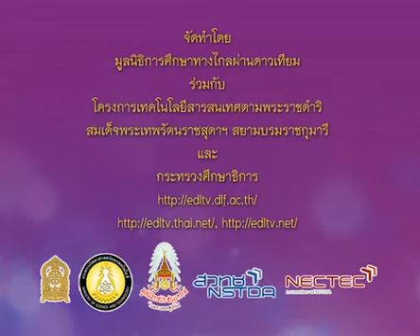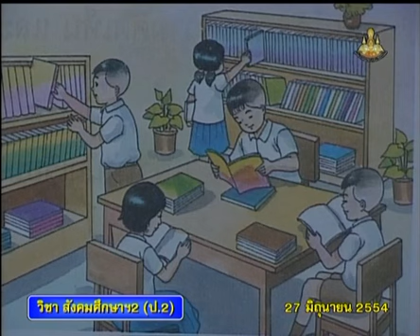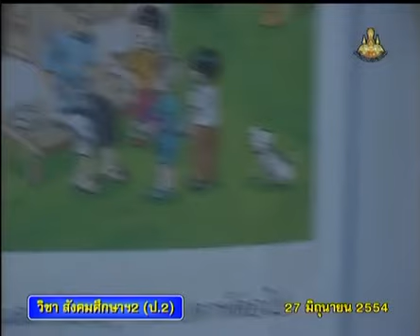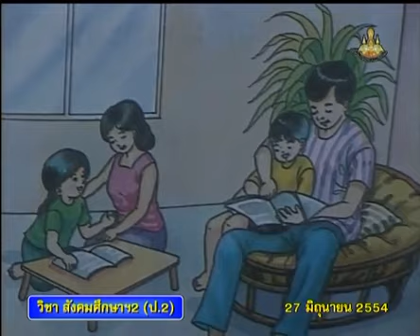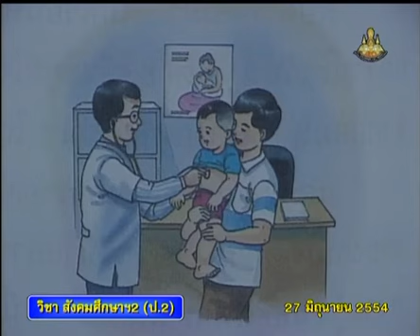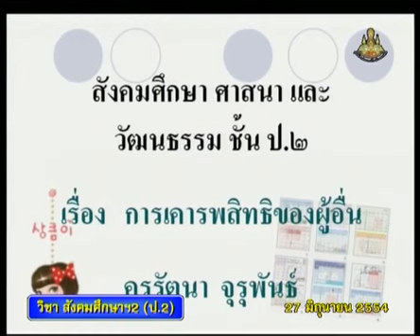036+socp2+dltv54p+540627+C+กฎหมายคุ้มครองเด็ก 4 ข้อ+การเคารพสิทธิของผู้อื่น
3.สมาชิกในครอบครัว, บทบาทหน้าที่, ข้อตกลงของครอบครัว
3.4 สิทธิส่วนบุคคล, การเคารพสิทธิของผู้อื่น(2)  คาบที่  2/2
036+socp2+dltv54p+540627+C+กฎหมายคุ้มครองเด็ก 4 ข้อ+การเคารพสิทธิของผู้อื่น

สไลด์ การเคารพสิทธิของผู้อื่น
ใบความรู้ การเคารพสิทธิของผู้อื่น (1หน้า)
ใบความรู้ การเคารพสิทธิของผู้อื่น (4หน้า)
แบบทดสอบหลังเรียน การเคารพสิทธิของผู้อื่น

3.สมาชิกในครอบครัว, บทบาทหน้าที่, ข้อตกลงของครอบครัว
3.1 ครอบครัวของฉัน, สมาชิกในครอบครัว(2)
3.2 บทบาทหน้าที่ของสมาชิกในครอบครัว - ชุมชน(2)
3.3 ข้อตกลงของครอบครัว, หน้าที่ต่อครอบครัว(2)
3.4 สิทธิส่วนบุคคล, การเคารพสิทธิของผู้อื่น(2)
รวมเวลา  8  คาบ